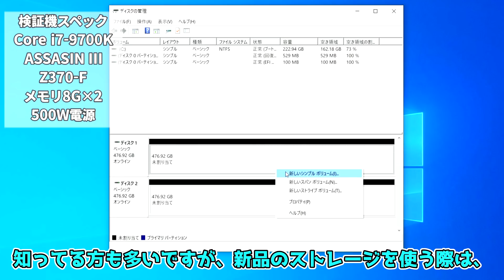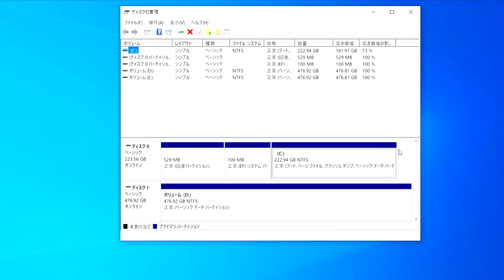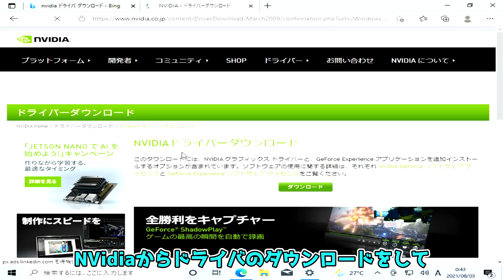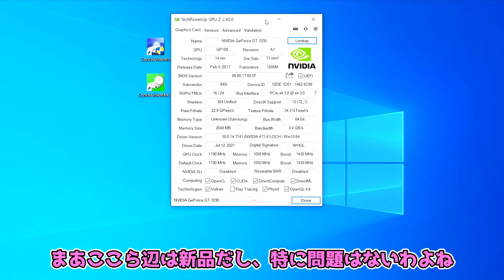【激安】PC工房の週末特価セールで購入したBIOSTAR 512GB SSDとMSi GeForce GT1030を格安で購入！果たしてゲーム等は出来るのか？【自作PC】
今回はPC工房の週末特価セールでSSDとグラボを購入したのでご紹介です
是非最後までご覧ください♪評価よろしくお願いしますm(_ _)m

BIOSTAR 2.5インチ SATA SSD 512GB ⇒
MSI GeForce GT 1030 ⇒

CPU：AMD Ryzen 5 1600 AF （
MB：ASRock B450M Steel Legend （
RAM：CORSAIR VENGEANCE RGB PRO 16GB×2枚 （
SSD：Crucial SSD M.2 1000GB （
GPU：RX6700XT
（現在Amazonで売っているRX6700XT）
Power Color ⇒
Cooler：Cooler Master MasterLiquid ML120RS RGB （
PSU：ENERMAX PLATIMAX 1000W （
CASE：Corsair Carbide Air 540 Arctic White （

Mouse：G PRO（
Keyboard：G PRO（
Monitor：メイン MSI Optix G271（
サブ１ 34GL750-B（
サブ２ PG278Q（